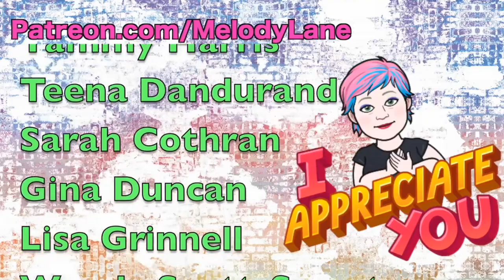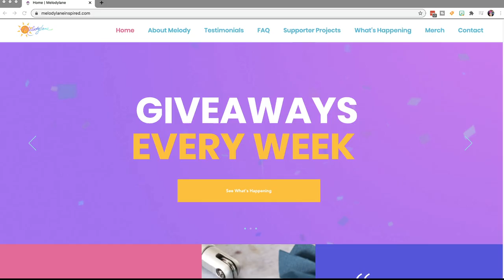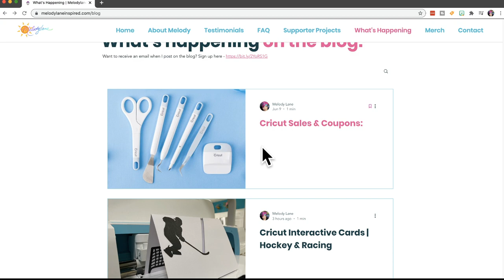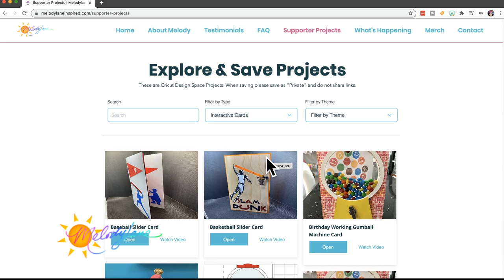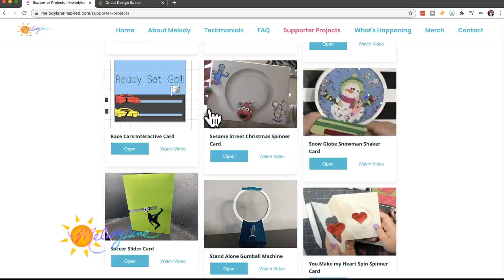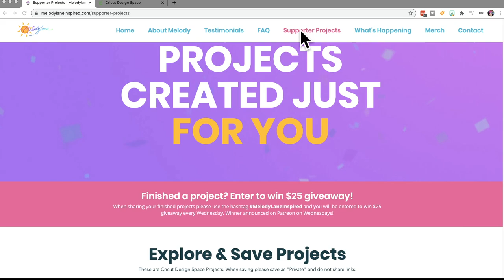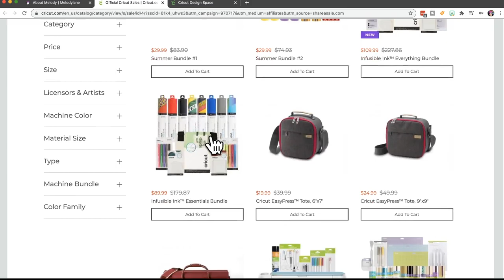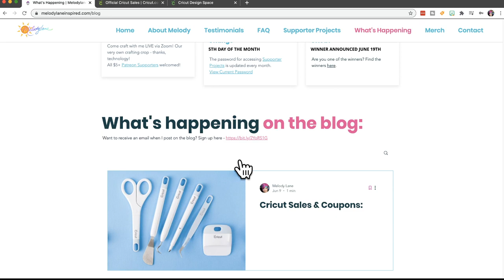Two Interactive Cards | Hockey & Racing | Cricut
⏰TIMESTAMPS!
00:00 - Welcome and Introduction
@1:25 Showing the interactive cards
@3:57 Showing the website and where to find the file
@13:37 Assembling
@14:47 Mechanism
@21:32 Adding the slider element to the race cars
@36:00 chit chat

PROJECT FILE LINKS CAN BE FOUND ON melodylaneinspired.com

for only $2 and access over 700 Design Space project files on melodylaneinspired.com 🌞🌞🌞